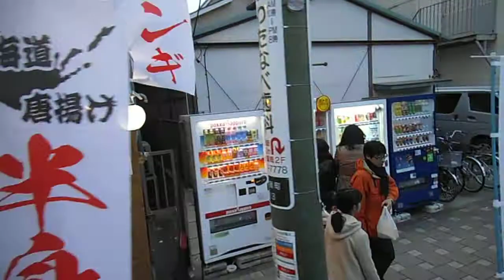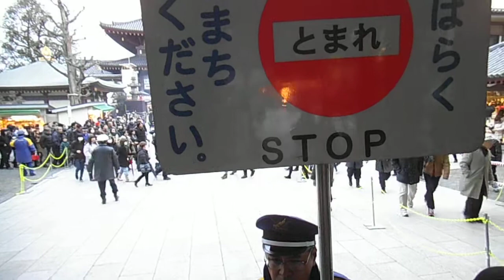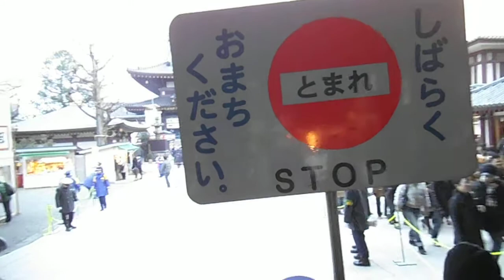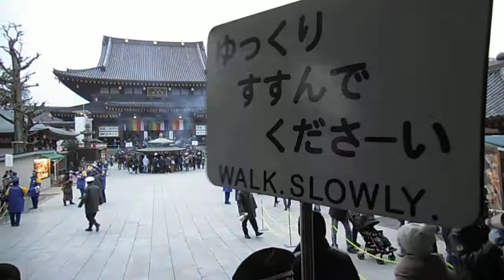DSCF7188川崎大師20150101初詣で